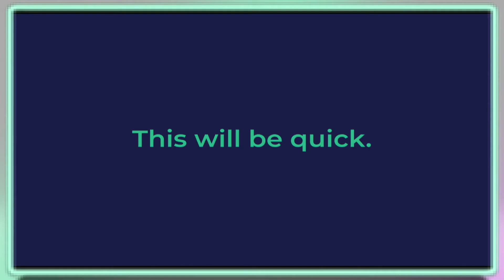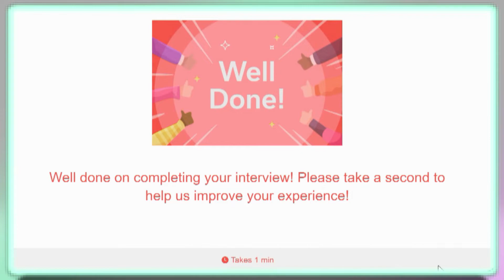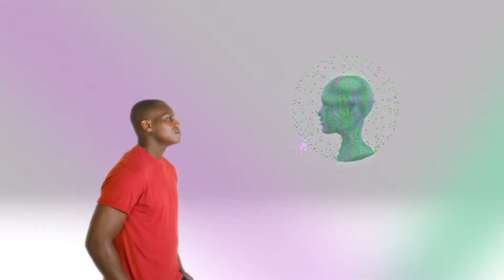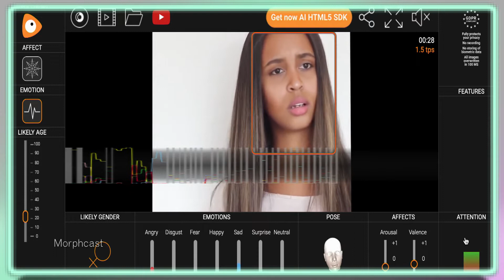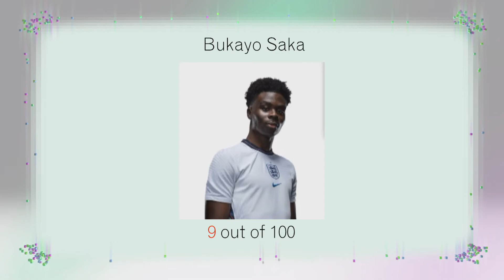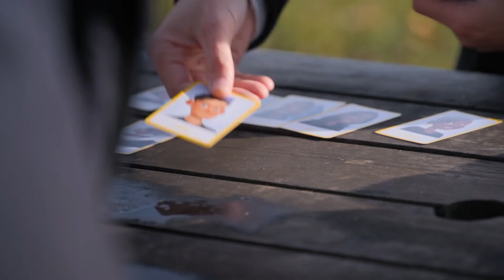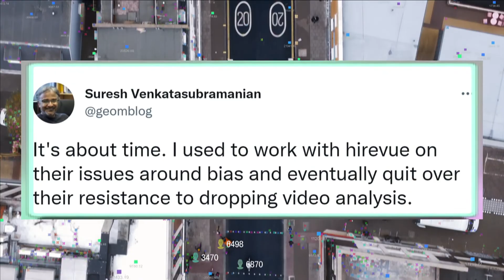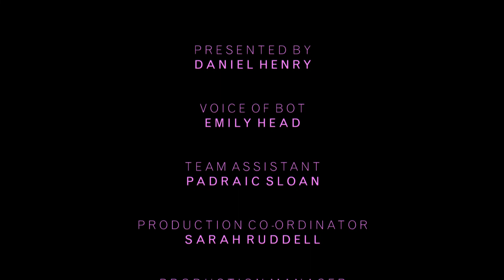COMPUTER SAYS NO | BBC Three